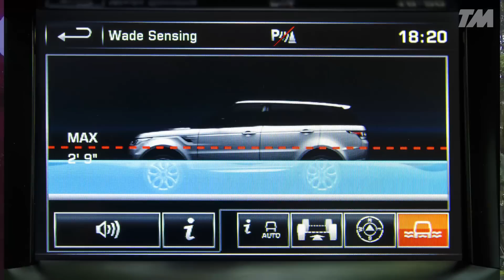Range Rover Sport tositoimissa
Tutustuimme uuteen ja suorituskykyiseen Range Rover Sportiin Walesin maaseudulla ja tavanomaista erikoisemmalla esteradalla (TM 15/13)